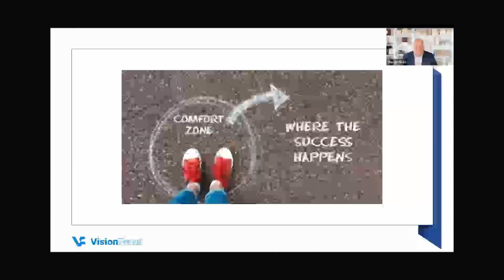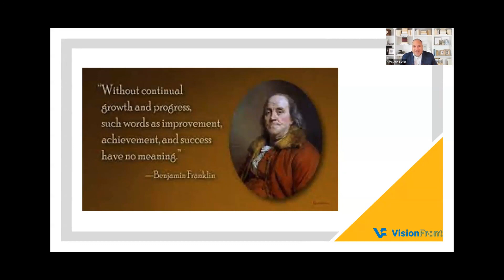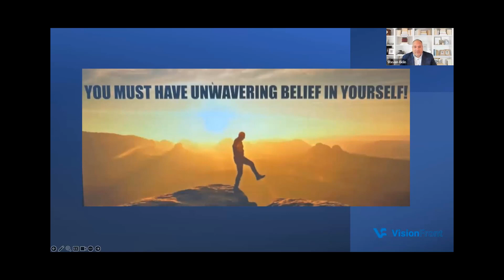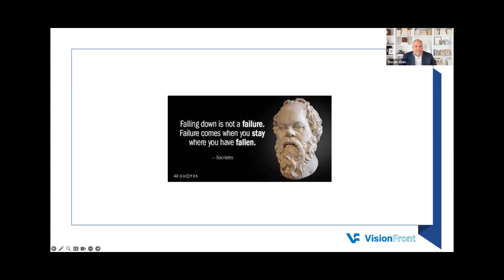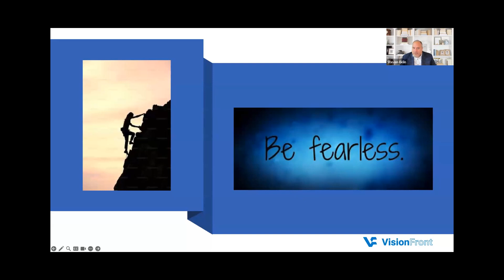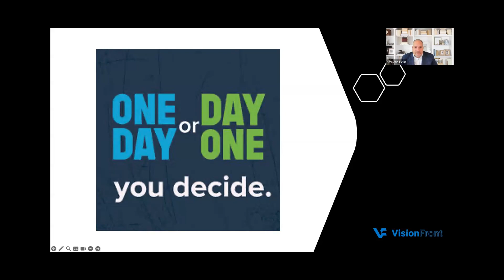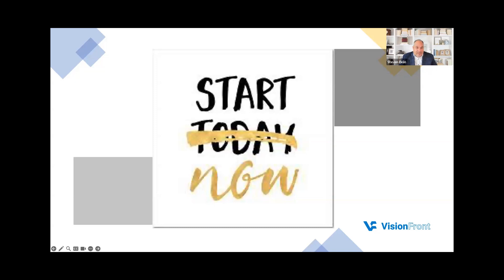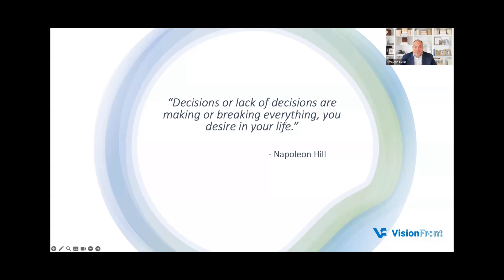Life Unleashed Day Two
Make a decision to go for your goal and don't let anything stop you. Expect detours, you just need to find another way.